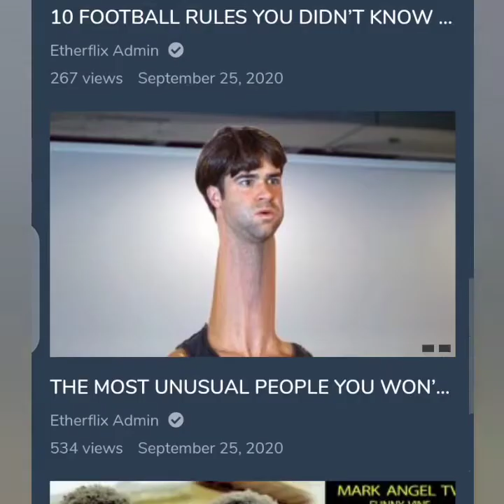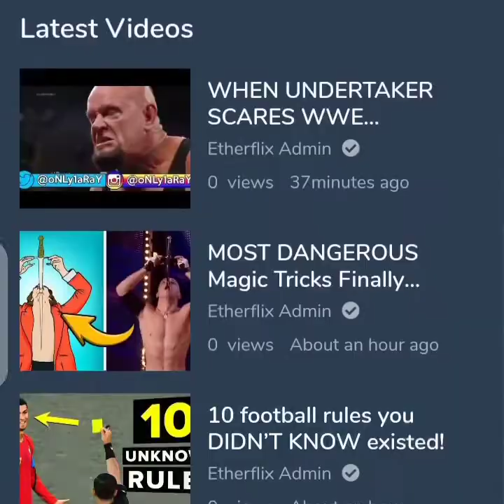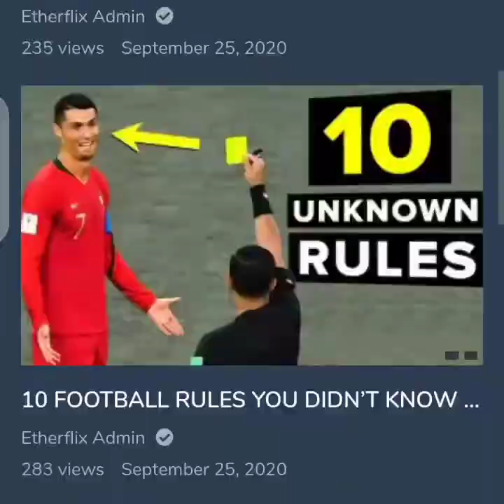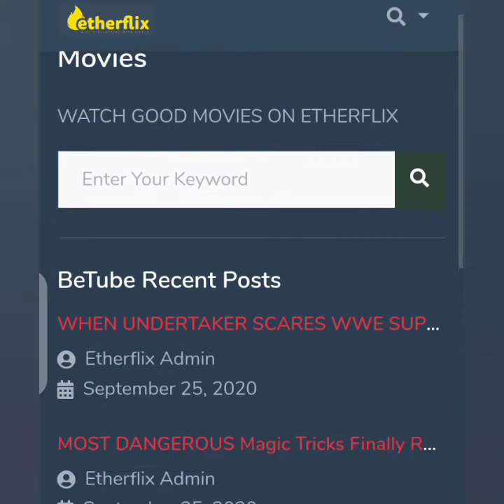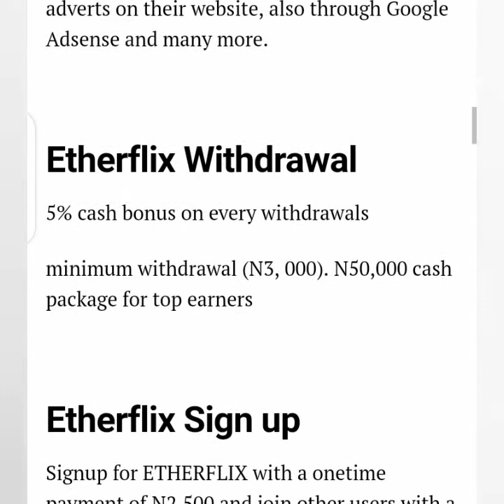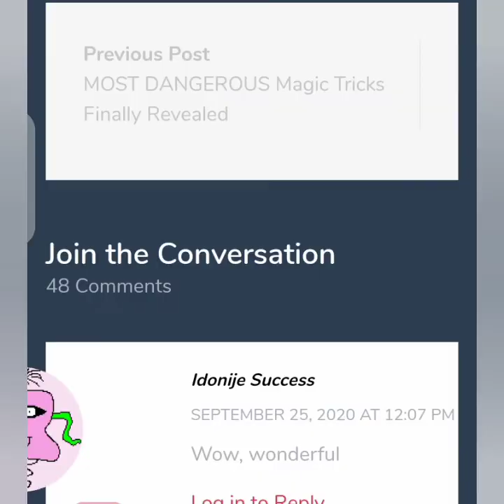Etherflix Review - Is Etherflix Legit or Scam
Etherflix is a platform that promise you will get paid for all your clicks on Etherflix.

Furthermore, you get 50% Cash back of your upgrade fee, on upgrade to a new level.